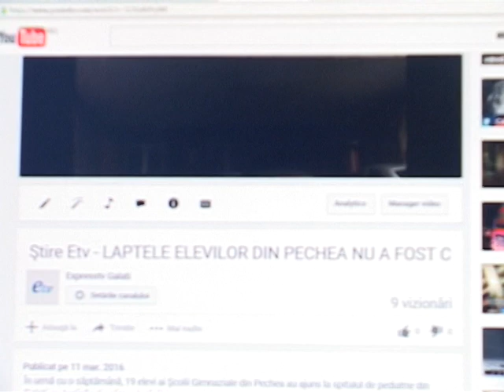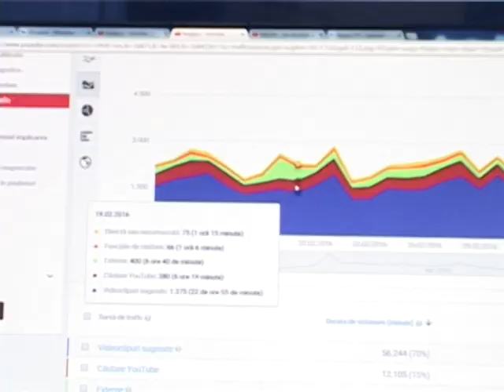Ştire Etv - Zeci de mii de vizionări şi aprecieri | 14.03.2016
Express tv se menţine în topul preferinţelor gălăţenilor şi brăilenilor ce doresc să fie informaţi! Ştirile postului, disponibile şi online, au însumat în ultima lună peste 78.000 de vizionări şi sute de aprecieri.